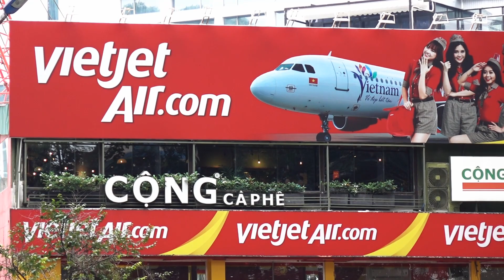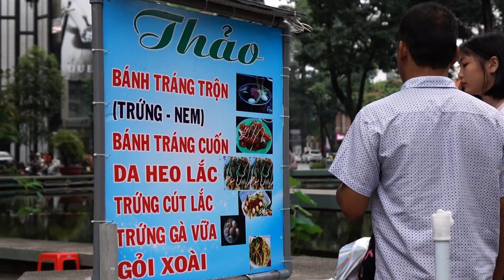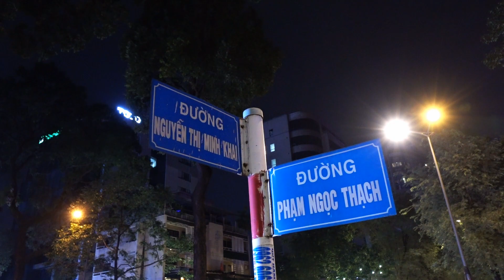호치민 대학생들의 데이트 장소 '거북호수' Turtle Lake Saigon, Vietnam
호치민 대학생들의 데이트 장소 '거북호수'
Turtle Lake Saigon, Vietnam